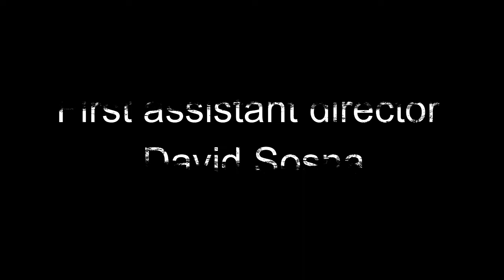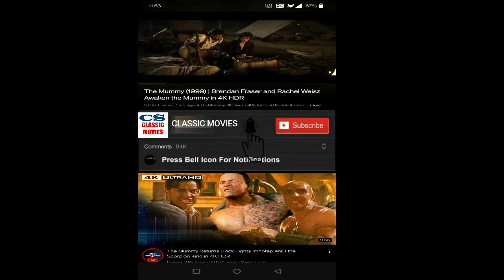Junior 1994 Movie | Arnold Schwarzenegger, Danny DeVito, Ema Thompson| Junior Movie Full FactsReview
Junior 1994 Movie || Arnold Schwarzenegger, Danny DeVito, Emma Thompson || Junior Movie Full Facts & Review

Junior is a 1994 American comedy film directed and produced by Ivan Reitman, and starring Arnold Schwarzenegger, Danny DeVito and Emma Thompson. The film follows Alex Hesse, an Austrian-American scientist who agrees to undergo a male pregnancy from a newly developed drug Expectane.